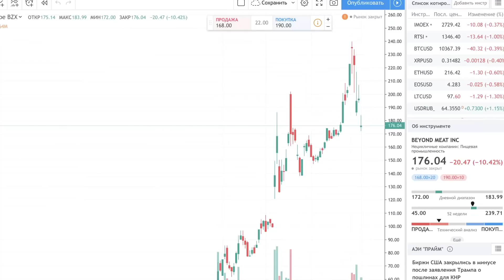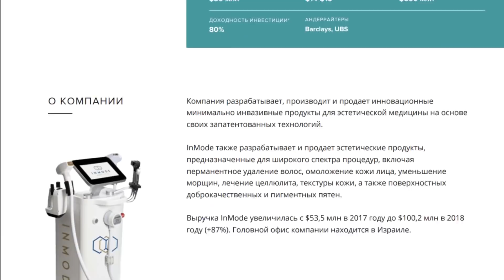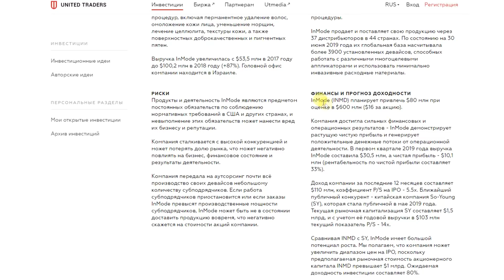🦴💀 «ЧЕРНЫЕ КОПАТЕЛИ»: ГРАБИТЬ ТРУПЫ НЕ ЗАПАДЛО? СТРАШНАЯ ПРАВДА. ЧТО СКРЫВАЕТ ЗЕМЛЯ? | Люди PRO #39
👁 Узнай всё, что знает о тебе военком или враги, в боте Глазе Бога

⚠️ Все удаленные из-за Роскомнадзора выпуски, всё самое интересное и запретное (более 10 видео), залил в мой телеграм-канал

Booking, Aviasales, AliExpress и еще тысячи магазинов с кэшбеком ждут вас!

В 39-м выпуске Сергей Павлович беседует с «черным копателем», человеком, посвятившим немалую часть истории, археологии, войне в целом и раскопкам в лесу. В составе официальных поисковых отрядов, либо небольшими группами в частном порядке, «копари» выдвигаются к местам былых сражений, линиям фронта, ищут нетронутые блиндажи, где нередко находят ящики патронов, оружие, предметы личного пользования, посуду, фляги, штык-ножи, кортики, награды, другие ценные артефакты и даже такие шокирующие находки как немецкие презервативы! Да-да, если в СССР о презервативах узнали ближе к 1990-м, у немцев они были намного раньше.

Можно ли заработать на копе, чем «шмурдяк» отличается от «жбони», что такое «синяя глина» и где самая лучшая копанина, как выглядит коп металла, коп чермета и прочий металлопоиск, какие модели металлоискателей подойдут новичку и какое еще оборудование требуется для металлопоиска и особенно поиска артефактов, поиска кладов, стабилен ли поиск с металлоискателем и чем кладоискательство отличается от «копа по войне», можно ли найти клад золота или серебра, клад монет и прочие сокровища или это всё больше из разряда фантастики и редкой удачи, что такое «заброшка», как определить блиндажи, окопы и траншеи по аэрофотосъемке, как выглядит поиск с металлоискателем, металлодетекция в целом и можно ли иметь стабильный заработок с металлоискателем, где продавать находки «эха войны» и прочий военный хабар, что такое «чердачное хранение» и «сохран», почему войска Вермахта все же проиграли войну, чьи позиции были лучше укреплены: гитлеровцев или бойцов Красной армии (РККА), где проходили самые масштабные битвы и сражения, можно ли прожить на коп или это всё же больше хобби, что такое «красные копатели» и «белые копатели» и чем официальные поисковые отряды отличаются от неофициальных, что делать, если нашел снаряд или мину, интересуются ли немцы судьбой своих павших предков и реально ли найти живых родственников по фашистскому медальону, что делают с останками солдат с обеих сторон когда находят и можно ли как-то идентифицировать останки – в сегодняшнего видео.

ТАЙМКОДЫ:
смотрите в первом закрепленном комменте!

🦴💀 «ЧЕРНЫЕ КОПАТЕЛИ»: ГРАБИТЬ ТРУПЫ НЕ ЗАПАДЛО? СТРАШНАЯ ПРАВДА. ЧТО СКРЫВАЕТ ЗЕМЛЯ?